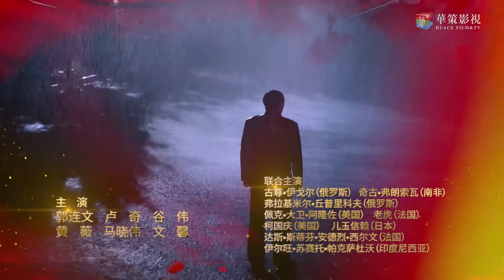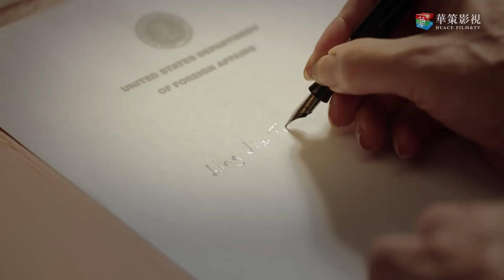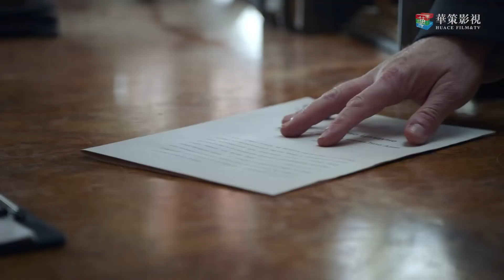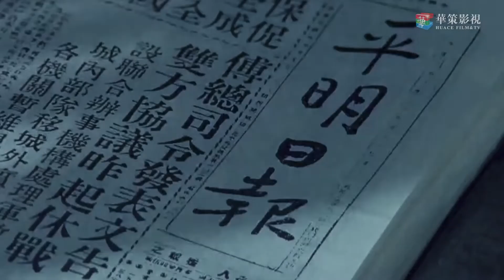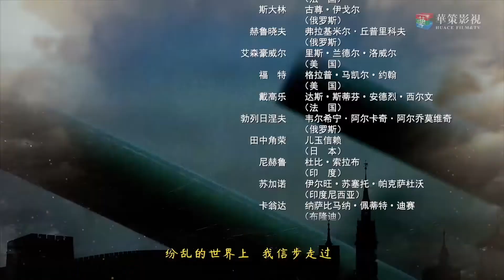Дипломатия 1 серия (дорама) Diplomatic Situation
Название: Дипломатия
Другие названия: Diplomatic Situation, 外交风云
Количество серий: 48
Жанр: исторический, политика
В главных ролях: Ван Чжи Минь, Хавик Лау, Тан Го Цян, Сунь Вэй Минь, Ван У Фу

Описание📝
История, начиная с рождения Китая в 1949 году, в основном описывает вклад старшего поколения революционных пролетариев, таких как Мао Цзэдун, Чжоу Эньлай, Дэн Сяопин, в развитие Китая. Благодаря своей стратегической мысли, гибким дипломатическим навыкам и незаурядным талантам они завоевали уважение и хороший международный статус для новорожденного Китая. В этой серии подробно представлены Женевская конференция, Бандунгская конференция, визит Чжоу Эньлая в Африку, восстановление Китаем места в Организации Объединенных Наций, и другие факты, демонстрирующих сложный и извилистый путь дипломатических процессов в Китае в прошлом веке.